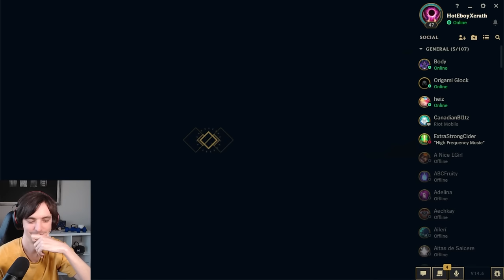WE PLAYED A TEAM OF LEONAS AND HAD AN INFINITE CC CHAIN (THEY CAN'T MOVE LOL!)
League of Legends season 14 One For All Leona gameplay!